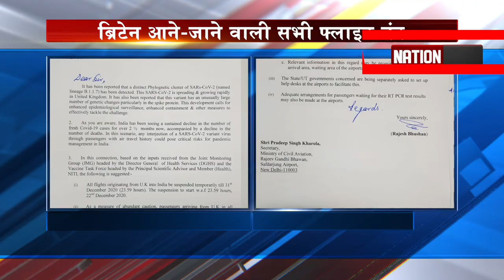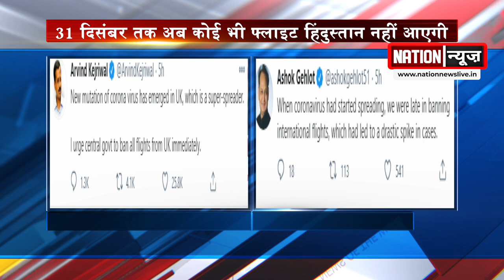UK से 31 दिसंबर तक अब कोई भी फ्लाइट हिंदुस्तान नहीं आ पाएगी